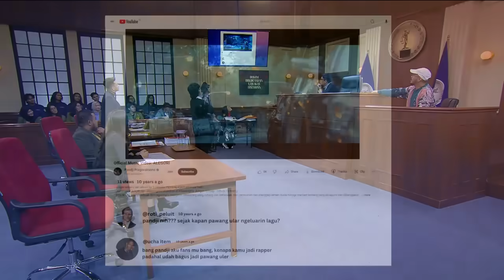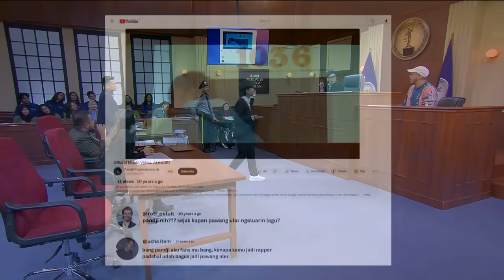PANIK! PANDJI BONGKAR MASA LALU RIGEN!! (2/4) MAIN HAKIM SENDIRI